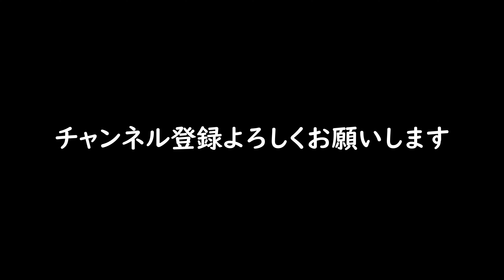【Vlog 025】夕焼けを撮りに行っただけの日曜日 #76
視界が開けた場所を求めて川の土手まで行って
夕焼けと思ったけど、そんなに焼けなかった…

撮影機材
CANON EOS 1DX Mark II
CANON EOS M6Mark II
CANON EF16-35 F4 L
CANON EF24-70 F2.8 L II
CANON EF-M11-22mm F4-5.6 IS STM
CANON EF100-400mm F4.5-5.6L IS II USM
CANON EF400mm F2.8L IS II USM
CANON EXTENDER EF1.4×III
CANON EXTENDER EF2×III
SmallRig Canon EOS-1D X＆1D X Mark II / 1D X Mark III専用ケージ
SmallRig Canon EOS M6 Mark II用ケージ
APEMAN A79
GITZO GM4552L
Gitzo ミニ三脚 ミニトラベラー カーボン
SLIK スリック 三脚 PRO700DX
ulanzi MT-08
DECADEミニポータブル三脚
audio-technica ステレオマイクロホン AT9946CM
SYNCO-S6M-クリップマイク
Belifu10インチ自撮りリングライト
Ulanzi 96 LEDビデオライト  BP-4Lバッテリー とマグネットフィルター付き
ロワジャパン  Canon RS-80N3 TC-80N3 対応 液晶LCD タイマー機能付
ロワジャパン Canon キヤノン RS-60E3 対応 ミニ シャッター リモコン レリーズ
ETSUMI フリーツインプレートDX E-6045
トップハンドル ハンドルグリップ 3 コールドシュー付き 汎用 ナットハンドル (R005)
HAKUBA 速写ストラップ ルフトデザイン スピードストラップ38
PeakDesign リーシュ カメラストラップ ブラック L-BL-3